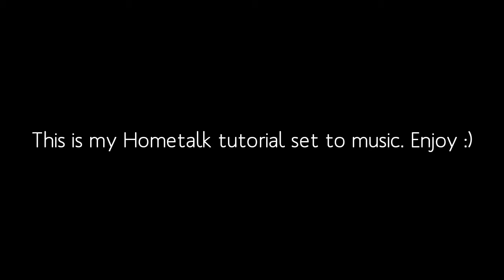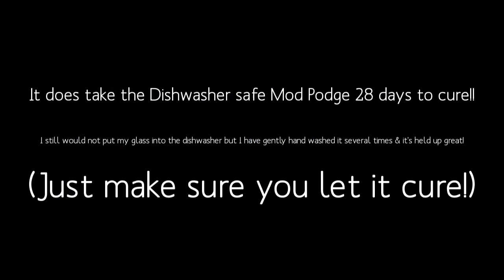SPiT on Glass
Another fun tutorial! How to make SWEEEEET wine glasses with UNiCORN SPiT!